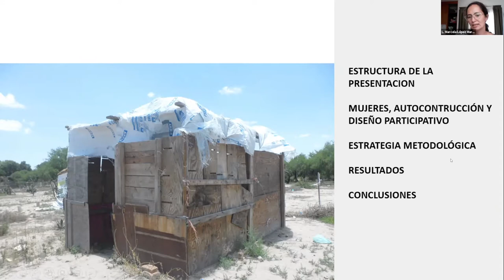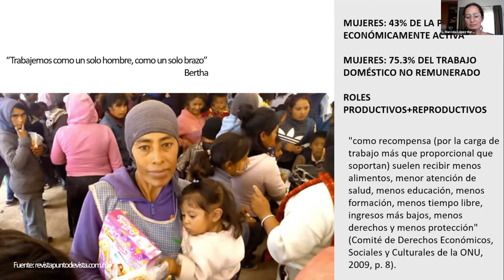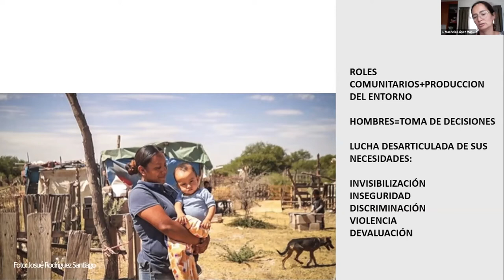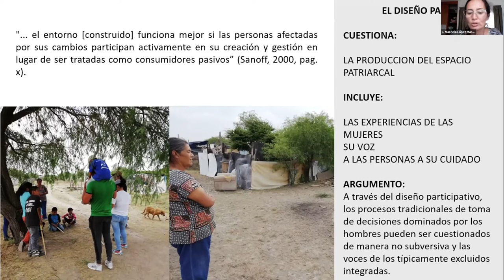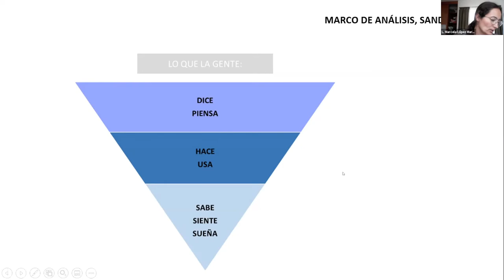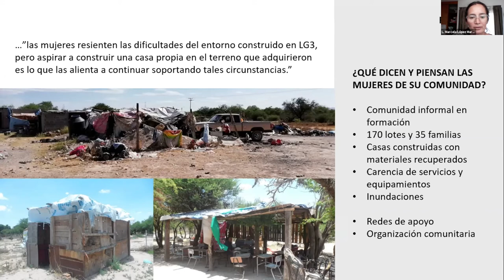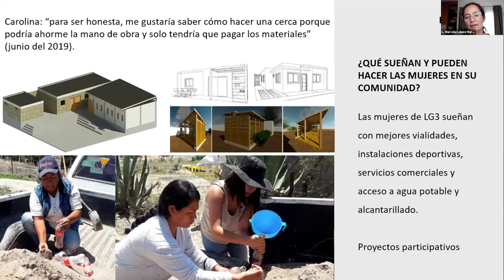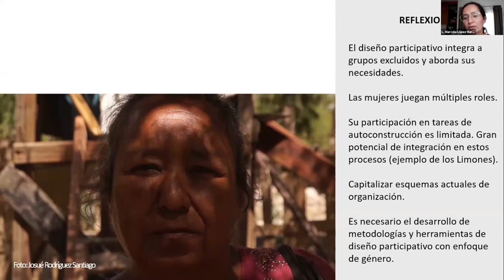Diseño participativo, mujeres y autoproducción de vivienda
SIVD 2020 Mesa 1. Diseño participativo, mujeres y autoproducción de vivienda. Lopez, L.; Arista, G. & Zarur, E. / Universidad Autónoma de San Luis Potosí.